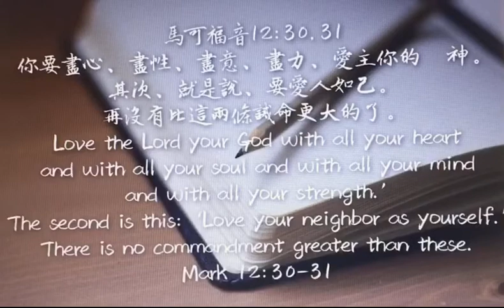馬可福音47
你要盡心、盡性、盡意、盡力、愛主你的　神。其次、就是說、要愛人如己。再沒有比這兩條誡命更大的了。

●「盡心、盡性、盡意愛主你的神」：原文直譯是「...要用你全部的心、全部的魂、全部的心思，愛主你的神。」意即以整個人，全生命的貫注去愛神(參申六4~5)。在此三重的說法是在表強調之意。「這是誡命中的第一，且是最大的。」原文直譯是「這是最大和首先的誡命。」

●「其次也相仿，就是要愛人如己。」：「其次也相倣」：原文作『第二的是與它相似』。「愛人如己」：引自《利十九18》。它涵括了十誡的後六條,是第二條最大的誡命(參可十二31、33;羅十三9;加五14;雅二8)。
●「這兩條誡命是律法和先知一切道理的總綱」：「律法和先知」是舊約聖經的總稱。所以，這句話直譯是「全部律法和先知都繫於這兩條誡命上」。

所以，耶穌在這段經文指出，整個舊約聖經的總綱，歸納起來就是兩條誡命，就是要竭盡全人的去「愛神」和「愛人如己」。這兩條誡命其實是彼此相聯﹑息息相關的。使徒約翰也說:「人若說我愛神，卻恨他的弟兄，就是說謊的，不愛他所看見的弟兄，就不能愛沒有看見的神。」（約壹4:20）

今天的經文，讓我們再思：「什麼是愛主？」再次提醒我們要常常檢視自己的內心，我是不是真的愛主呢？我如果愛主，為何卻不能愛我的「家人」﹑「教會弟兄姊妹」…呢